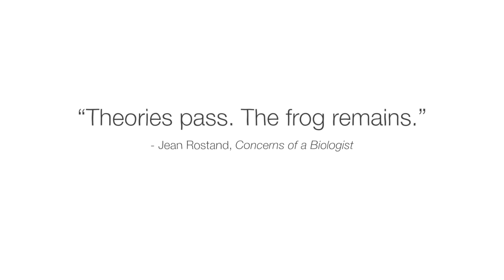Why were scientists so obsessed with these frogs? - Carly Anne York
Dig into how African clawed frogs can help detect human pregnancy, and how their use in experiments had unintended consequences.

In the early 20th century, pregnancy testing required a slippery piece of equipment: a female African clawed frog. For decades, hospitals and research labs had a trusted supply of these handy creatures, employing their help in testing for pregnancy and in numerous other scientific endeavors. So what makes these frogs so special? Carly Anne York shares the secrets of these remarkable amphibians.

Lesson by Carly Anne York, directed by Yajun Shi.

Thank you so much to our patrons for your support! Without you this video would not be possible!